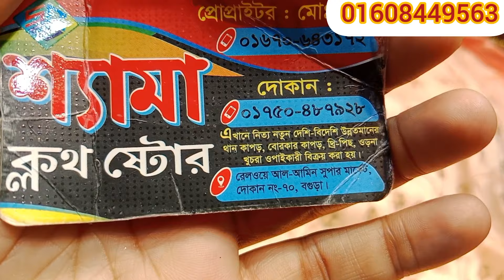১৩০ টাকা গজে পেয়ে যাচ্ছেন একদম ইউনিক ডিজাইন এর গর্জিয়াস গজ কাপড় ❤️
১৩০ টাকা গজে পেয়ে যাচ্ছেন একদম ইউনিক ডিজাইন এর গর্জিয়াস গজ কাপড় ❤️